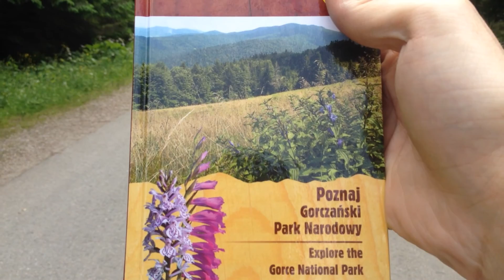#40 Gorczanski Park Narodowy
Всем привет!
В субботу поехали в новый парк - Gorczanski Park Narodowy на разведку.
Сразу скажу - хоть и приехали мы не рано, но за те несколько часов мне лично понравилось место, горы, пейзажи и захотелось еще раз приехать на прогулку и отдых.

Смотрите видос, надеюсь вам также понравится)

Снято на iPhone 4S